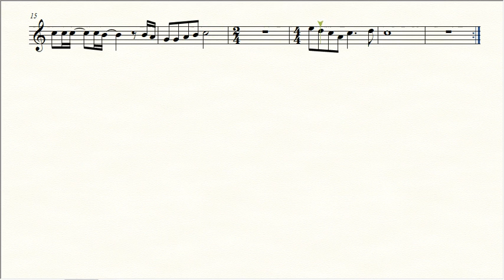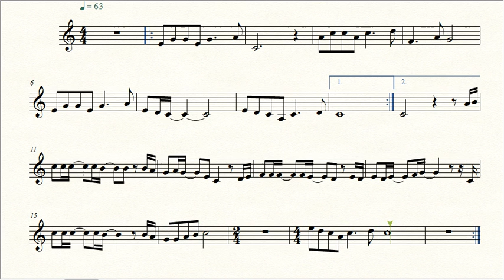Partitura VAMOS ADORAR A DEUS - Corinhos - Violino